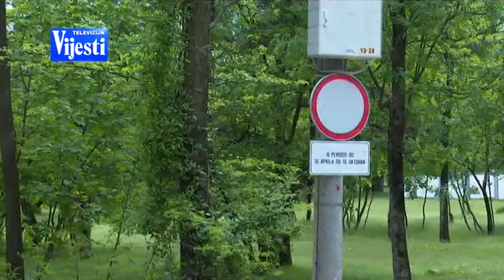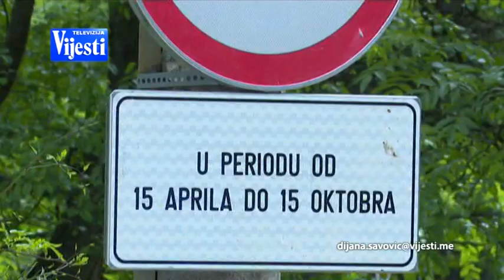VIJESTI U POLA 7 - ZABRANA VOŽNJE KROZ TREBJESU | Vijesti Online